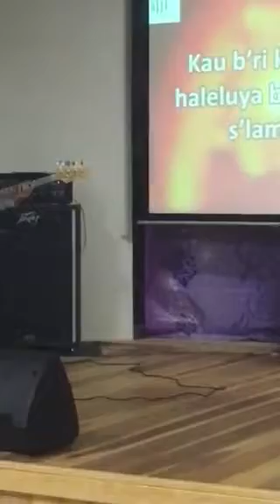Hutt giii Oarsi ke 24-2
Gi3